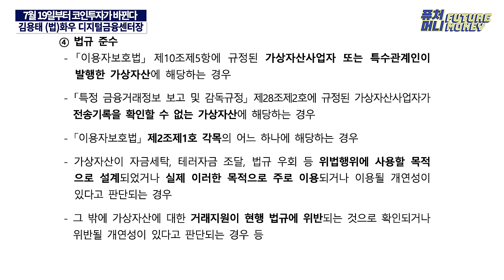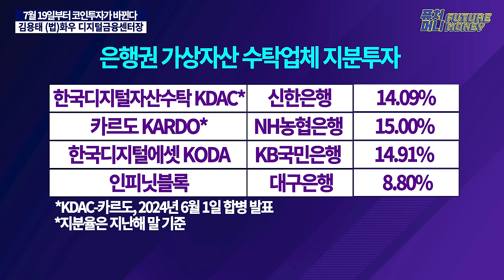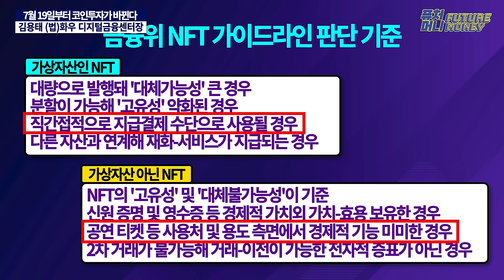가상자산법의 임팩트, 산업과 시장을 바꾸는 시작점이다 (화우 김용태 디지털금융센터장 2부)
오는 7월 19일부터 시행되는 '가상자산이용자보호법'
업권법 논의로 시작해 시장 안정책으로 나온 1단계 법안은 코인 시장에 어떤 임팩트가 있을까요? 진흥과 업권분류가 빠진 규제책에 불과할까요?

법무법인 화우의 김용태 디지털금융센터장과 함께
현재까지 나온 가상자산법의 내용을 살펴보고, 그에앞서 나온 NFT가이드라인까지 읽어봅니다.

출연 : (법)화우 김용태 디지털금융센터장